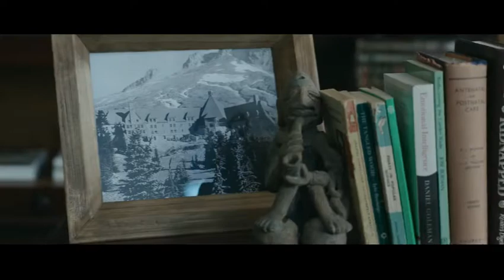Dark Tower Trailer (Music and FX by Fady Zaher)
For Demonstration Purposes only
Fady Zaher - Film Music Composer